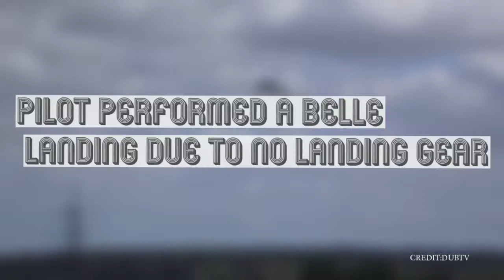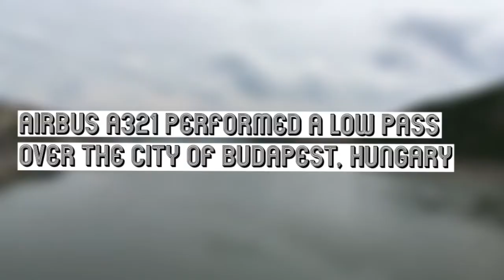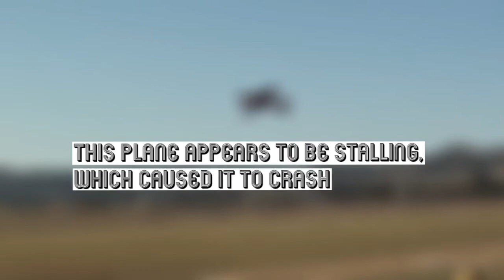F-16 overruns runway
CREDIT .